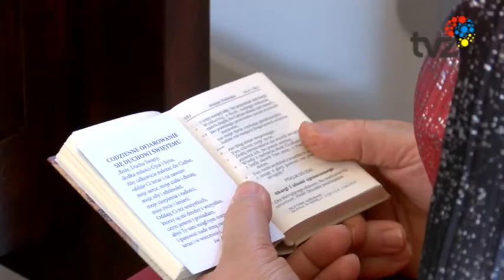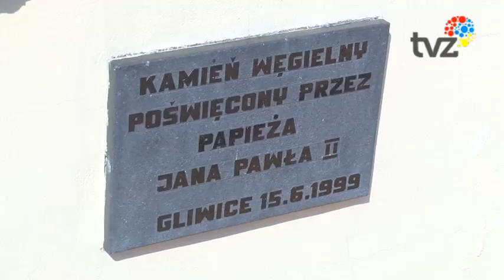ŚWIĘTO PAŃ SZENSZTATU